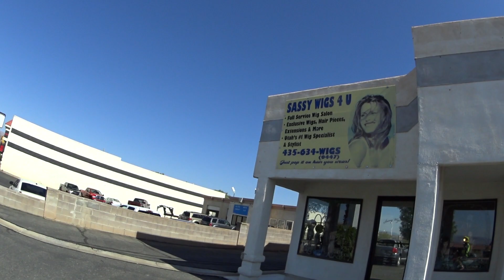o#o The "Other" Commute featuring Momma eveRide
I always liked to show off my dirt commute, but never really showed the "real" commute. It had some interesting things along the way... and who better to narrate my normal commute home than my own dear "mum". She is at the same time appropriate and totally inappropriate. Also, if my real mom watches this, this in no way reflects on you... except for maybe the cussing :) Love and miss you, mom!

"Doin' Hard Time" by TeknoAxe

All other audio and visual content has been produced and recorded by YouTube user eveRideorg using Sony Movie Studio Platinum 11 and Adobe Photoshop CS4.  --

everide.org is the new hub of everything eveRide, including more videos, pictures, posts, gear reviews, deals, and more! Favorite everide.org to support the FREE creation of more ADV, Enduro, and Dual Sport videos by using the partner links to shop online! Or simply click the links below and shop like normal:

If you liked this video, please hit that thumbs-up button! Talk to me in the comments below, I try to respond to every comment!

Want to get to know me even more, see bonus footage, meet moto buddies, and get dirt-cheap-motorcycling-tips?
Follow my GPX tracks on the rides I take!

Other audio and visual content has been produced and recorded by YouTube user eveRideorg using Sony Movie Studio Platinum 11 and Adobe Photoshop CS4 & CS6